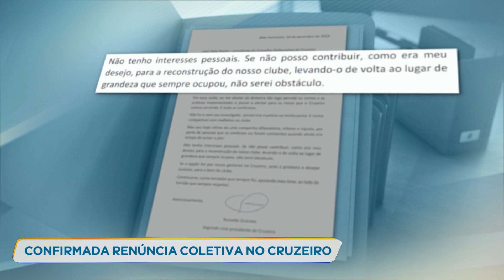Presidente de conselho do Cruzeiro confirma renuncia de atual diretoria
O presidente do Conselho Deliberativo do Cruzeiro, Jósé Dalai Rocha, confirmou que o presidente e os vices aceitaram deixar os cargos. Os dirigentes e conselheiros estiveram reunidos na sede administrativa do clube.